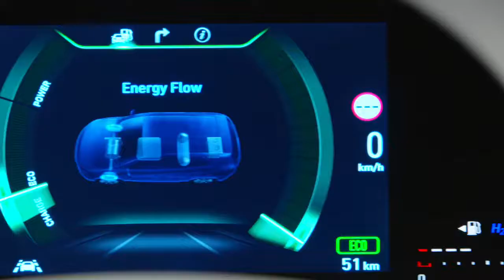Hyundai NEXO. Design Trailer